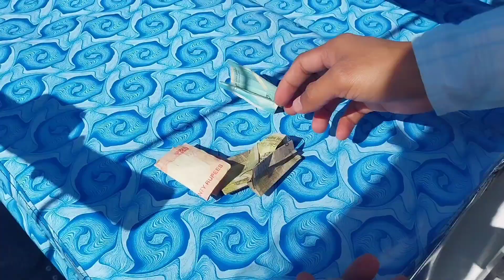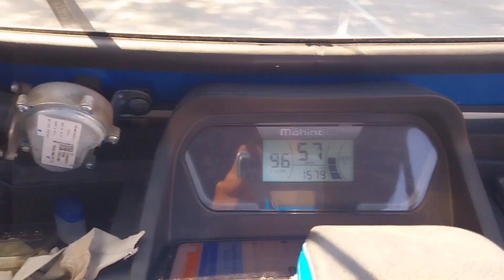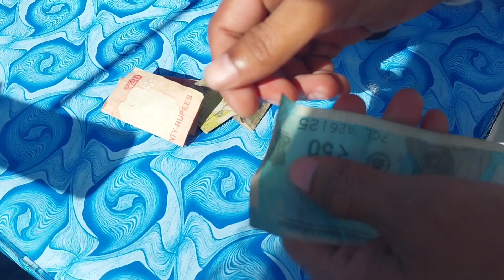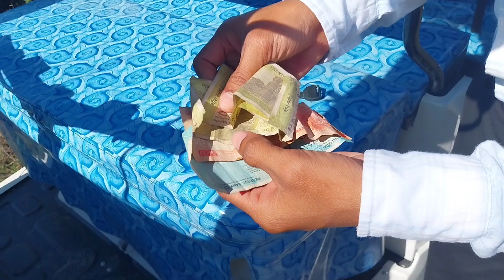Grade iv ni Interview hwina pwibai/Lasingsing jabai😅/ Masla vlogs